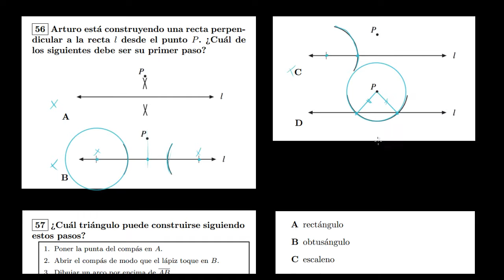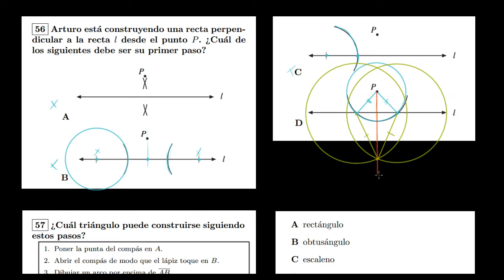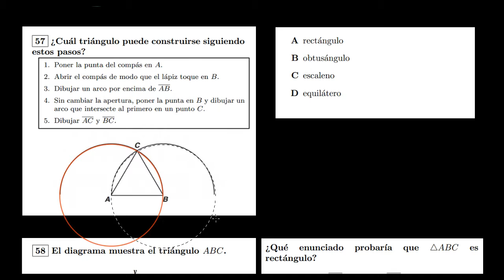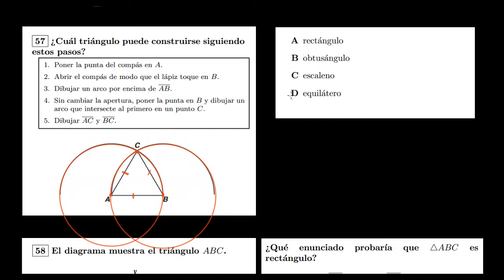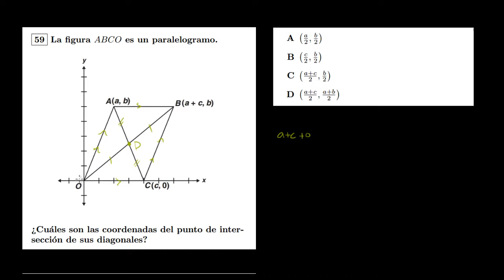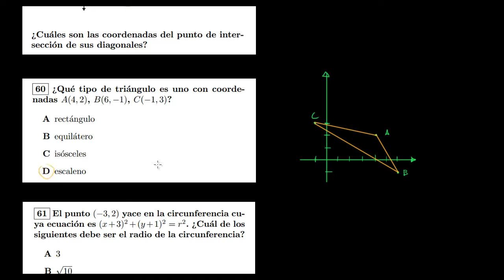Examen CA Geometría: construcciones con compás y coordenadas